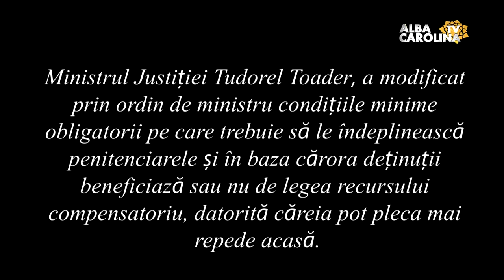Penitenciarul Aiud - Cum e să fii DEȚINUT într-un penitenciar de maximă siguranță!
Ministrul Justitiei Tudorel Toader a modificat prin ordin de ministru, condițiile minime obligatorii pe care trebuie să le îndeplinească penitenciarele și în baza cărora deținuții beneficiază sau nu de legea recursului compensatoriu, datorită căreia pot pleca mai repede acasă.